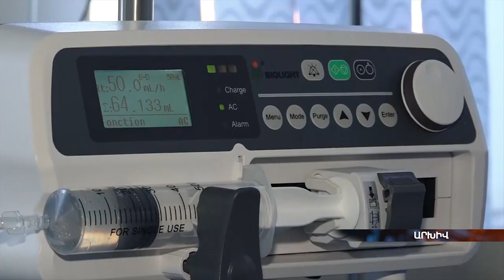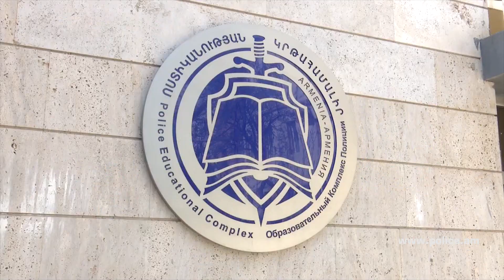Lurer 07 04 2023